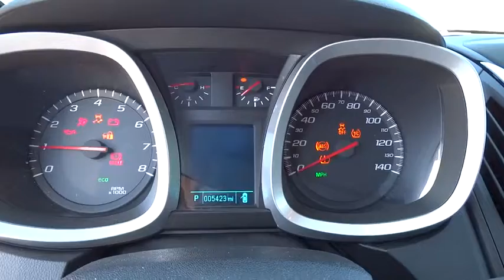2014 Chevrolet Equinox Columbus OH, London, Springfield, Hilliard, Dublin DR169012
2014 Chevrolet Equinox